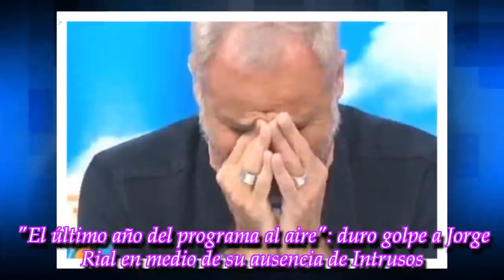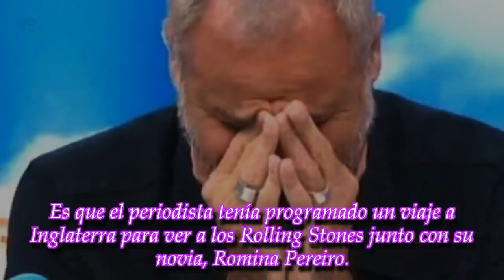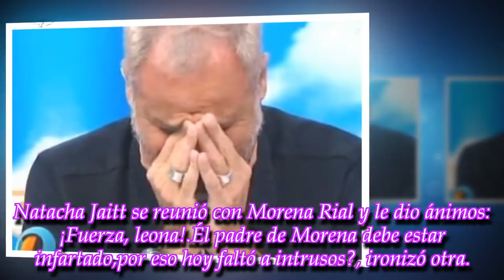"El último año del programa al aire": duro golpe a Jorge Rial en medio de su ausencia de Intrusos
La vida últimamente se complicó un poco para el conductor del programa de espectáculos más longevo de la televisión argentina. ¿Es su ocaso?
► With the above cri